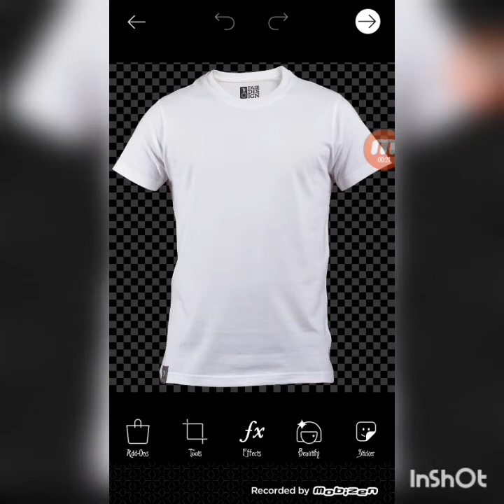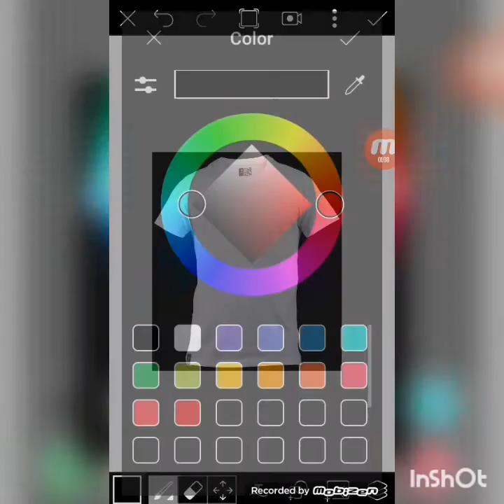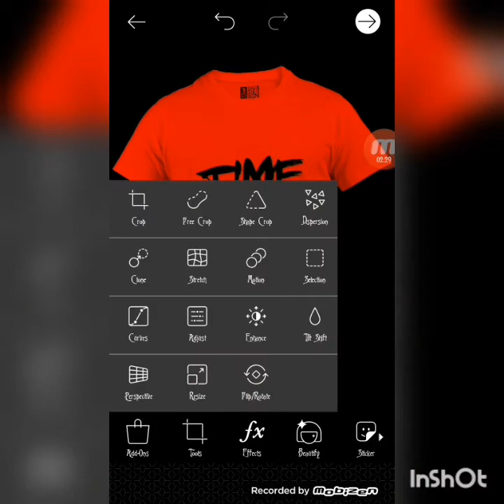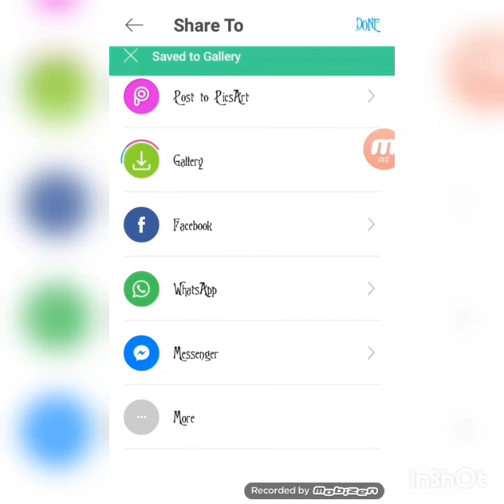How to design a t-shirt very easily on your android mobile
খুব সহজেই টি-শার্ট এর ডিজাইন শিখুন ঘরে বসে নিজের Android মোবাইল দিয়ে
App: Picsart (Download from play store)

Thanks